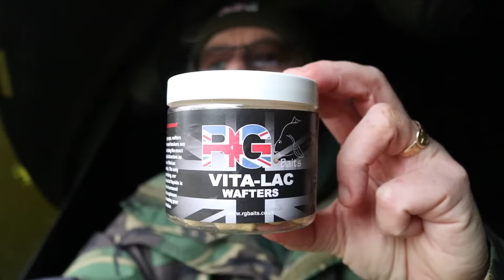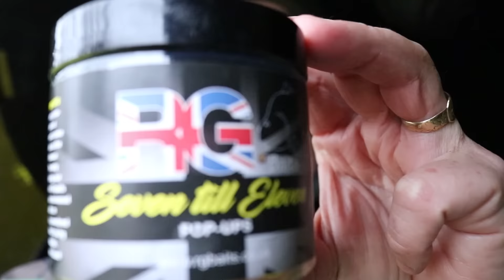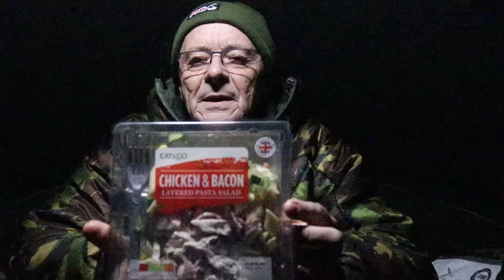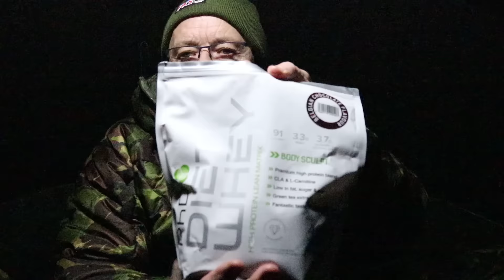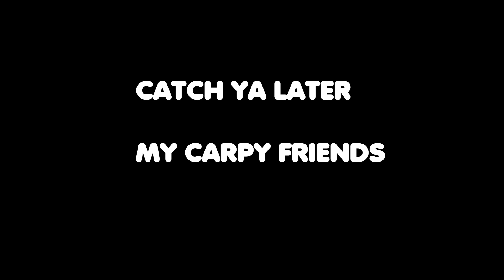Winter carp fishing, Deepings 3.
Cold water carp fishing trip down to Lincoln in freezing conditions, trying jprecision hooks ronnie rigs.
See how it went!
A tough time of year, but got to be out there and trying as you just never know.
I won't catch them at home, thanks very much for watching much appreciated.
Chasing big carp, carp fishing Les Marsh.
My vlogs are mostly based on my adventures traveling down South chasing big carp, as i live in the North East of England.
every session down South usually involves a journey of just under three hours on a good run.
But, i've done this for years now, it's really paid off, so hopefully i'll keep on doing it for the fore see able future.
As i just love catching big carp.